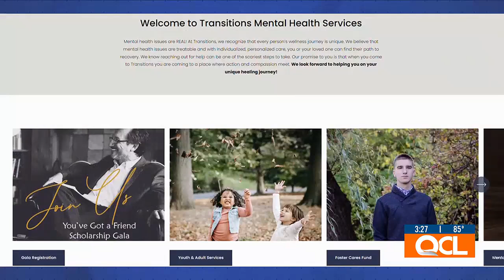‘You’ve Got A Friend’ Scholarship Gala fundraiser to support students in SAU social work studies